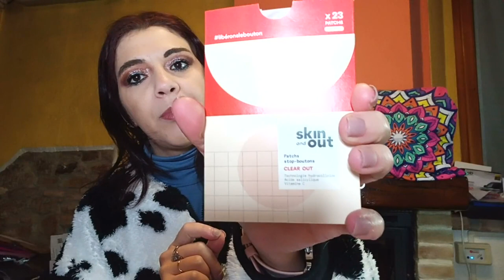Apriamo Insieme BLISSIM BOX Francese VS Italiana Gennaio 2024